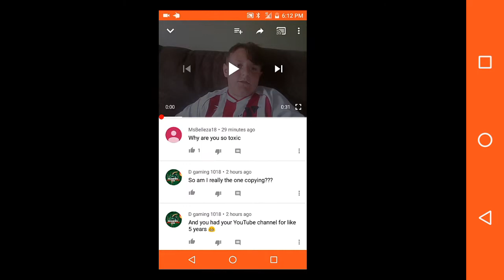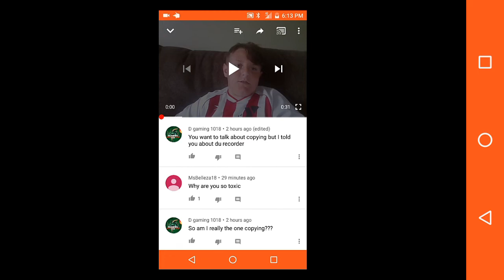BULLYING?!?!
funnel channel if you're reading this description then you just made yourself look bad and lots of people are hating on you now so lesson is karma gets you back so don't be rude to anybody or else it's going to come right back to you!